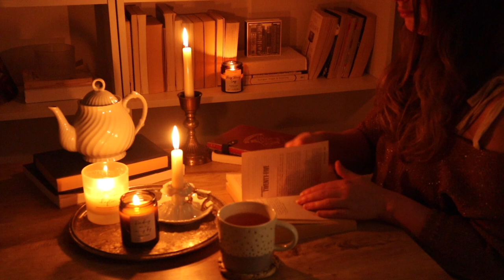Read with me by the candlelight 📖 music from another room & reading with me, spooky wind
Read with me, Halloween Ambience // Cosy reading with me by the candlelight, I think this video would be good for Autumn & Halloween as it has slightly spooky aesthetics :) Happy reading!

Adriana

UK & USA shipping, we post all orders next day (Mon - Fri)

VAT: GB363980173